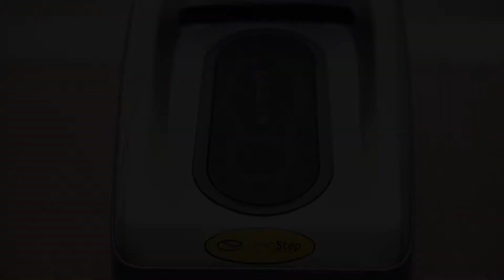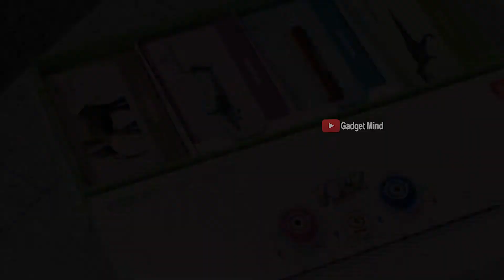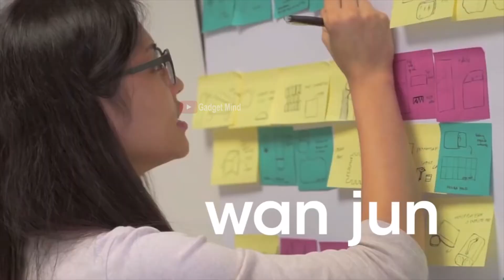5 NEW SUPER GADGETS AVAILABLE ON AMAZON AND ONLINE | New Cool Gadgets under Rs500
Topics- 5 NEW SUPER GADGETS AVAILABLE ON AMAZON AND ONLINE | New Cool Gadgets under Rs500 | Gadgets Under RS50, Rs100, Rs200, Rs500, Rs 10k, Banggood, Snapdeal, Flipkart, Aliexpress, Amazon India and Amazon US | Electronics Gadgets | UNIQUE | NEW TECH GADGETS | Flipkart | Online Shopping | Useful inventions that you should know about. Gadgets that are worth buying. Useful Gadgets for Your Everyday Life Under Rs 100, Rs 200, Rs 500, Rs 1000 Buy On Amazon.

Product link :

#1 - Dyson V11

#3 - Dax Wallet

#4 - Cup Cooler

#5 - Cleanstep Shoe

* 8 NEXT LEVEL GADGETS AND INVENTIONS AVAILABLE ON AMAZON AND ONLINE | New Cool Gadgets under Rs500

* 8 NEW SUPER AND AMAZING PRODUCTS AVAILABLE ON AMAZON AND ONLINE | New Cool Gadgets under Rs500

* 7 NEW COOL GADGETS AND PRODUCTS AVAILABLE ON AMAZON AND ONLINE | New Cool Gadgets under Rs500

* 8 CHEAPEST AND MOST USEFUL GADGETS You Can Buy on Amazon | Gadgets Under RS50, Rs100, Rs200, Rs500

* 7 REALLY COOL THINGS TO BUY ON AMAZON AND ALIEXPRESS | Gadgets under Rs100, Rs200, Rs500 and Rs10k

* 7 COOL AND SUPERB PRODUCTS ON AMAZON AND ALIEXPRESS | Gadgets under Rs100, Rs200, Rs500 and Rs1000

* 7 FUTURE INVENTIONS YOU NEED TO SEE IN 2020 | Amazon Gadgets under Rs100, Rs200 and Rs500

This video description contains affiliate links. Meaning, if you click on one of the product links, we receive a small commission. This help supports our channel and enables us to continue to making videos for you to watch. Thank you for your support! Note: Prices may change after the video published date.